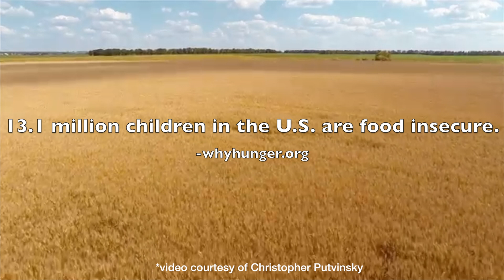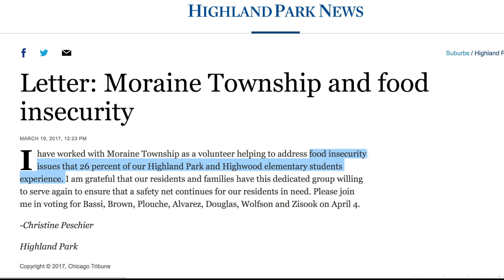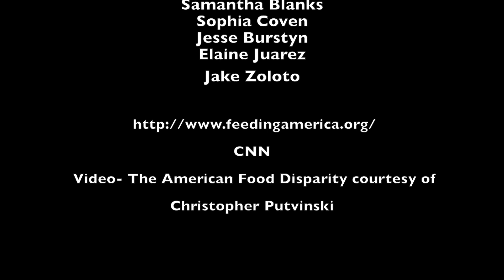13:1 America's Hunger Problem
by Alex Brown and Daniel Newman, 7th grade